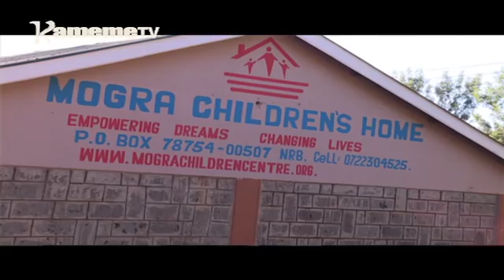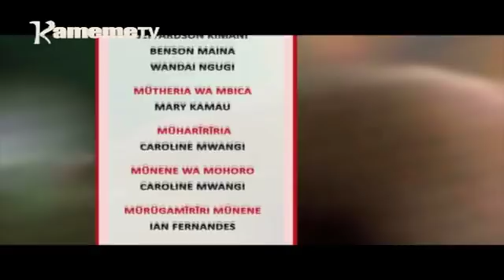Mathaga Maitu: Cemania na Rev Hannah Wairimu murumbuyia wa ciana iria iteagwo ni aciari ao